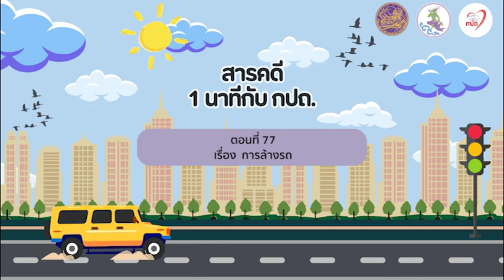สารคดีวิทยุ “1 นาที กับ กปถ.” ตอนที่ 77 เรื่อง การล้างรถ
สารคดีวิทยุ “1 นาที กับ กปถ.” ตอนที่ 77 เรื่อง การล้างรถ ออกอากาศ 17 มีนาคม 2567